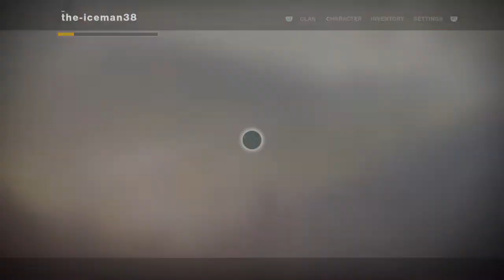Destiny 2: Glitch into Whisper area without Sparrow!!!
Handy alternative method of glitching into to the new Whisper of the Worm area. If you die or crash your sparrow once you have dropped down into this area you won't get your sparrow back and you will have start again, or use this method. Equip sword, crouch and press uppercut whilst pushing the thumbstick forward. Press uppercut at small intervals and you will slowly progress though. I find it better with no ammo.